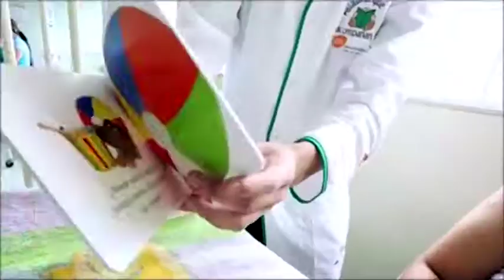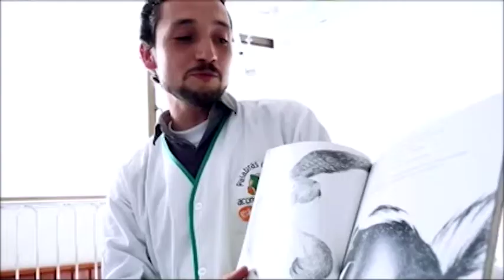Palabras que Acompañan GSK